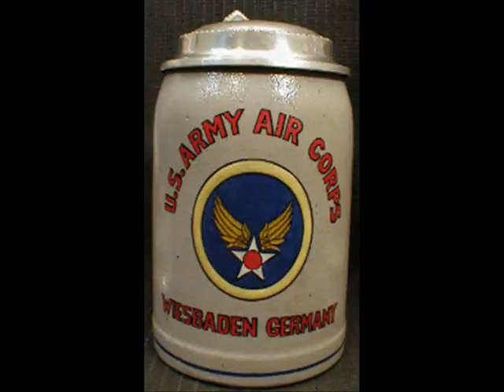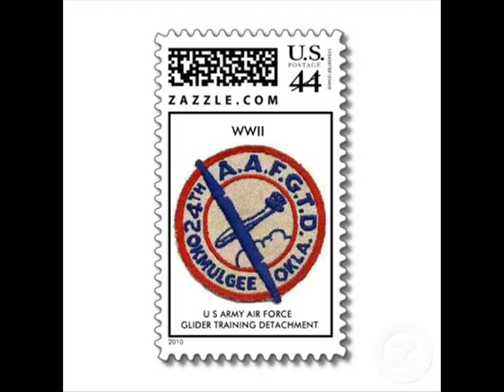Bing Crosby The Song of the Army Air Corps